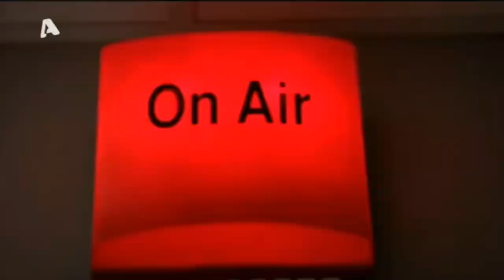Ερχεται η εποχή Κούγια στο θρίλερ της Πάτρας. Ποιές θα είναι οι επόμενες κινήσεις της Πισπιρίγκου